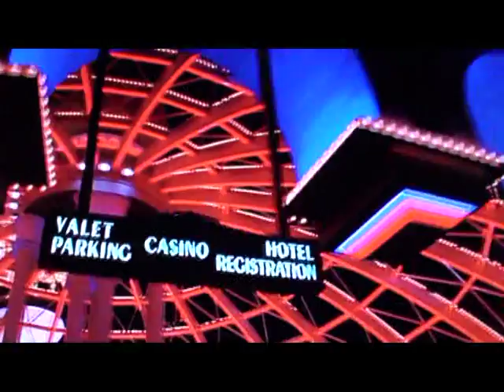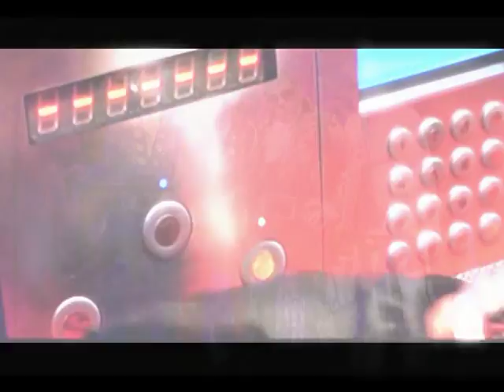Les Favoris du King le hold up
Les favoris du king !
Tout a commencé en 2001 Lors de L' ELVIS WEEK de Las Vegas ..

Les favoris du king n' étaient encore que des Gangsters ..

Déguisés en ELVIS pour se fondre dans la foule des participants ,
Ils ont tentés de braquer le casino organisateur.

 Le braquage a mal tourné, l'un d' eux s' est fait descendre ,
les autres se sont faits prendre quelques jours plus tard,
mais le magot n' a jamais été retrouvé ..

Arrêtés Jugés condamnés .. Ils montent en prison un groupe de Rock 'n roll ..
Sous probation depuis peu Ils doivent maintenant rembourser ...

C' est dans les costumes du Hold UP mais débarrassés de leur perruques qu 'ils débarquent en europe guitares à la main pour tenter à travers leurs concerts de réunir les $ 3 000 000 que leur réclame la justice américaine .

Ils viennent vous présenter Un Show bourré d' humour et de complicité .

Embarquez pour 2 heure de concerts fou fou fou
Au son de la musique qui a révolutionné le XX eme siècle .
4 Elvis completements dejantés pour un Concert à part